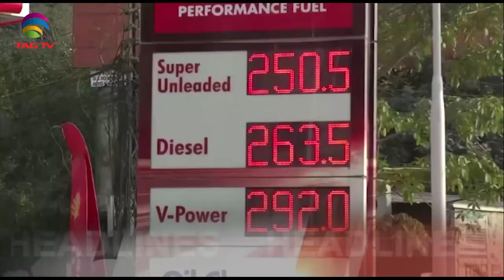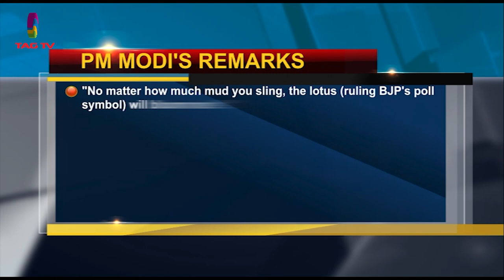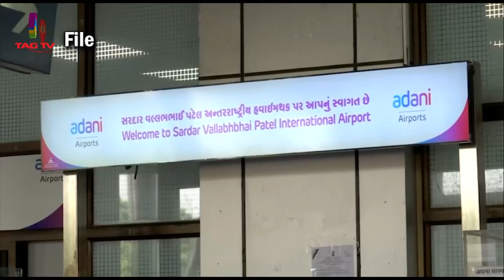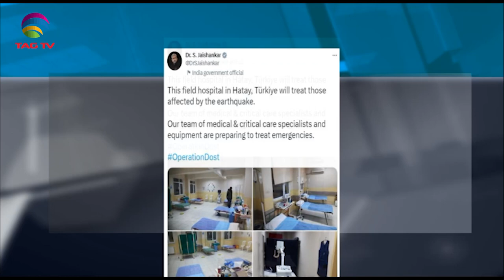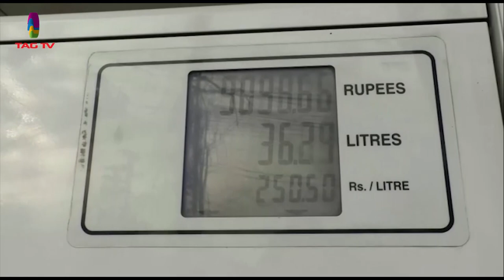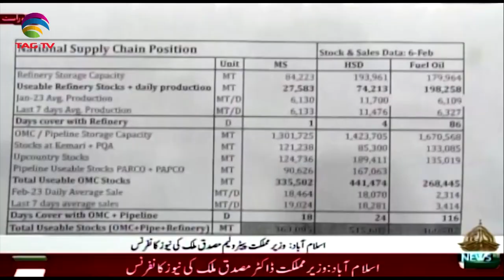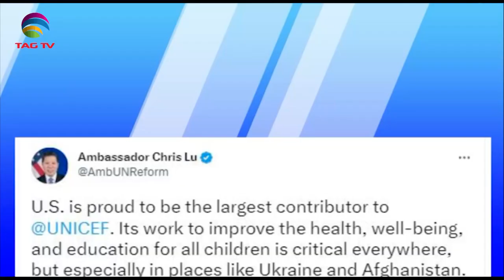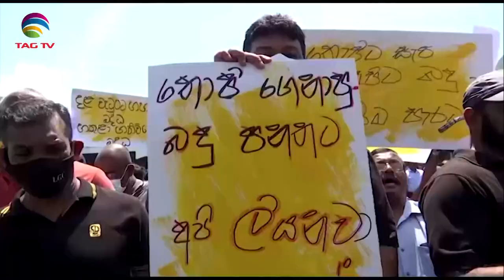South Asian Newsline, February 09, 2023